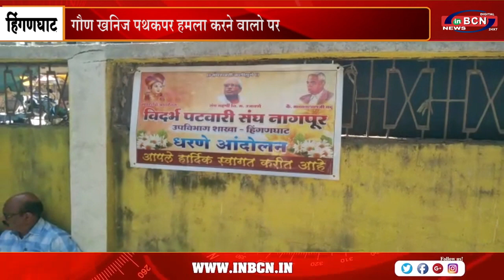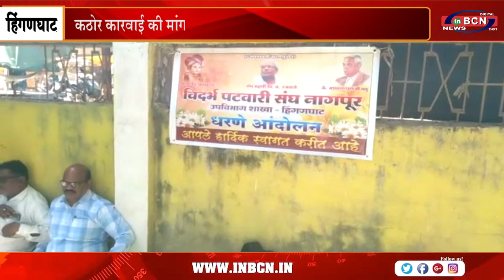गौण खनिज पथकपर हमला करने वालो पर | INBCN NEWS